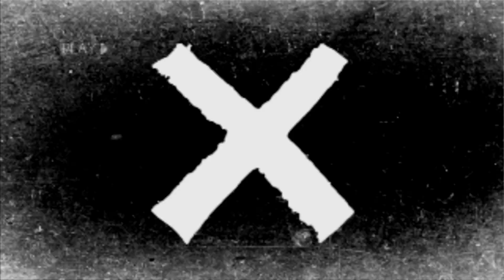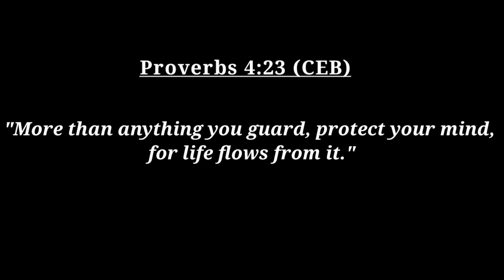The Ghost in Your Mind// Horror Psychology with lesson//Sunrise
According to psychology: what we see with "Mind's Eye" directly impacts our "Visual Perception".

Therefore, it is said that- "Do not believe everything you think".

If You have learned something from this video.